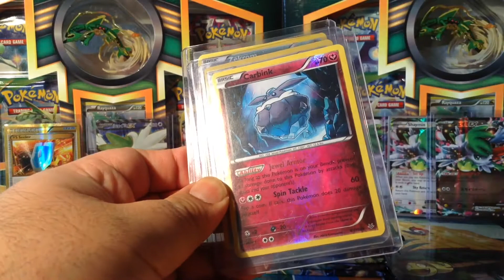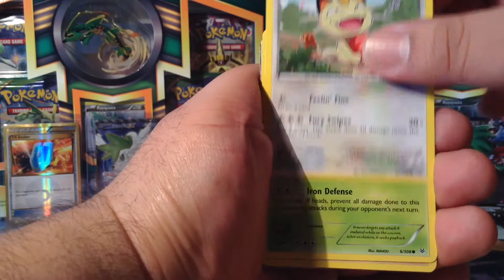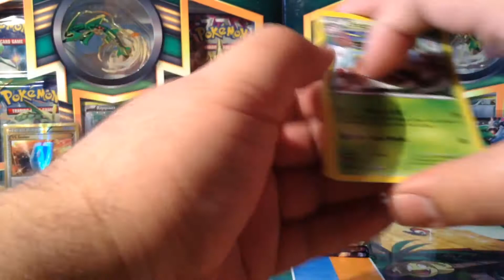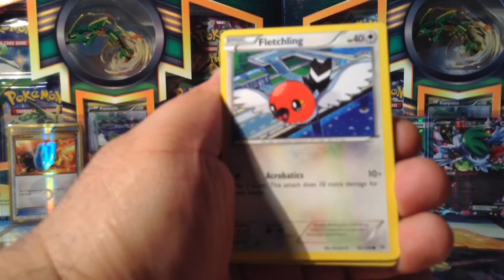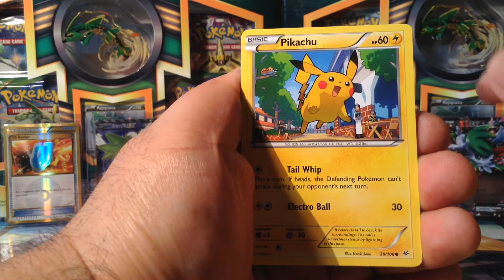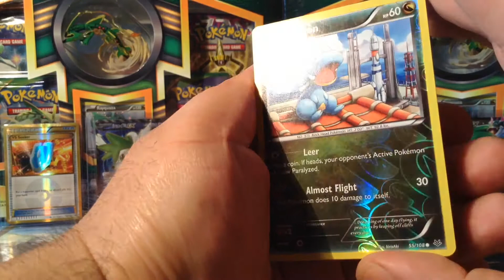Re-Print Roaring Skies🐉Booster Box:Opening x6 Pack's😀